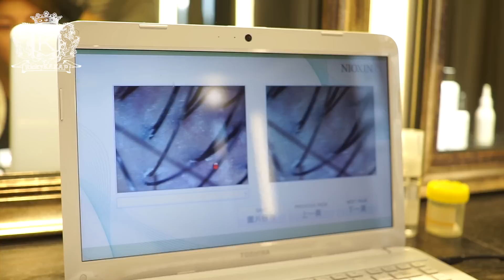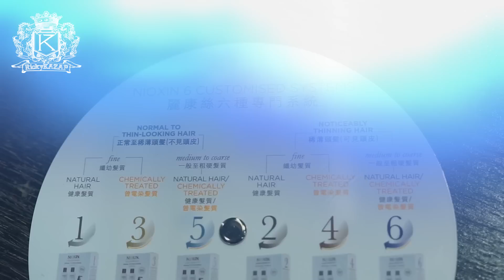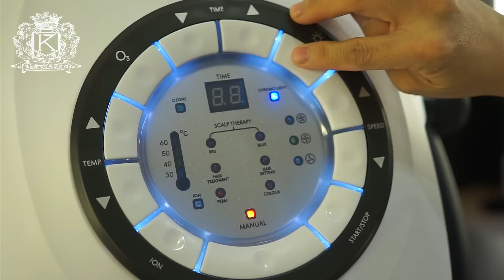你脫髮嗎？ Nioxin 頭皮護理療程 | RickyKAZAF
參加方法: 留言話我知點解你想做呢個頭皮護理，答得最有創意又有誠意者，會送出 [KAZAF 頭皮頭髮護理療程] 價值HKD$1,200 名額一位
快啲參加啦！

RickyKAZAF –擔任創辦人及首席化妝導師。
Founder and Senior Makeup Instructor of
KAZAF MAKEUP SCHOOL & KAZAF Unique Makeup Center.

Address: 3/F, 790 Cheung Sha Wan Road, Kowloon, Hong Kong

想了解專屬你的個人護膚化妝髮型方法？男生可報讀：
1011 - 男生個人化妝班 K-Boys Personal Makeup Class

女生可報讀：
1012 - 女生個人化妝班 K-Girls Personal Makeup Class

想重新打造自己外表，由我幫你設計你的新造型？可以報讀：
1088 – 男生完璧改造計劃 The K-Over Programme

RickyKAZAF